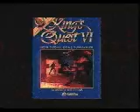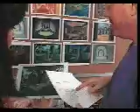Making of Kings Quest VI